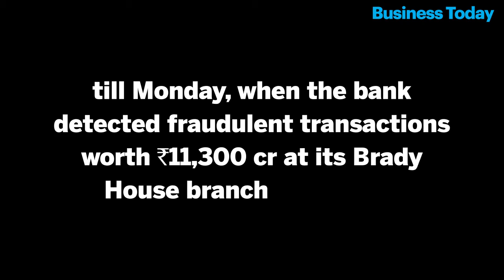PNB Fraud: What really happened?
State-run Punjab National Bank (PNB) dropped a bombshell on Wednesday with the disclosure that it has detected some "fraudulent and unauthorised" transactions worth Rs 11,300 crore at one of its branches in Mumbai. Watch BusinessToday.in's video to find out what really went wrong with PNB